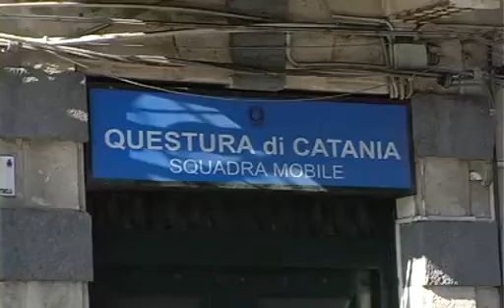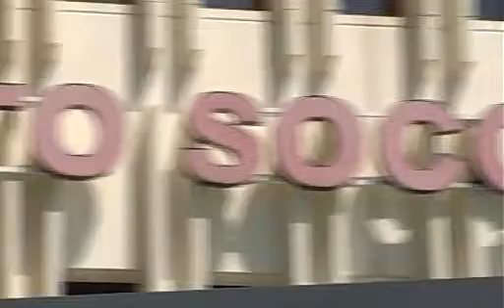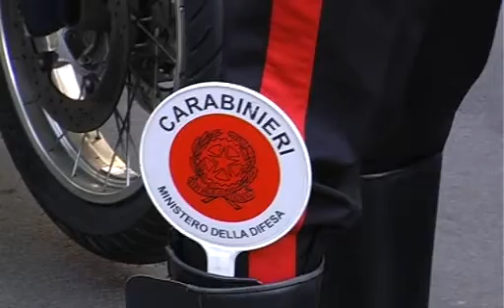presunto suicidio e bambina azzannata da cane randagio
Dal presunto suicidio di Nesima alla bambina di 7 azzannata da un cane randagio: gli ultimi fatti di cronaca della nostra città